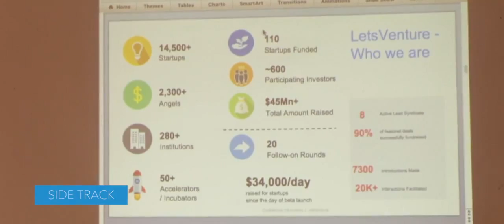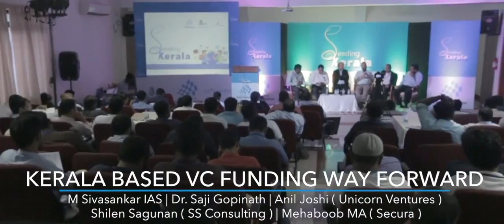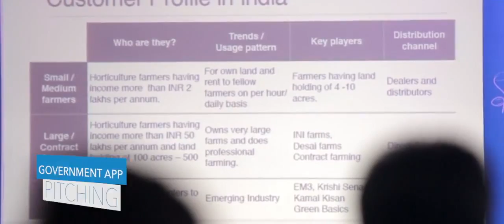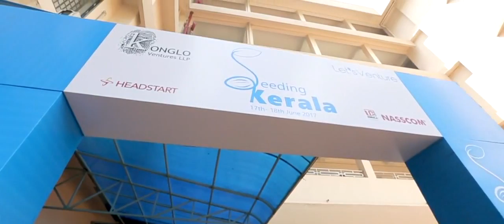Seeding Kerala 2